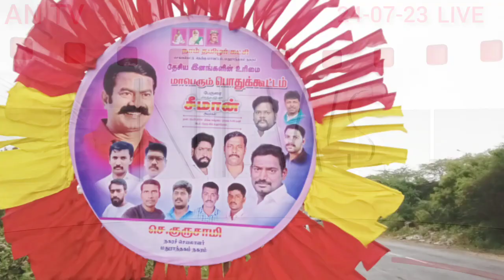🔴நாம் தமிழர் கட்சி👍. மாபெரும் கொள்கைவிளக்க# பொதுக்கூட்டம். இடம். மதுராந்தகம்#